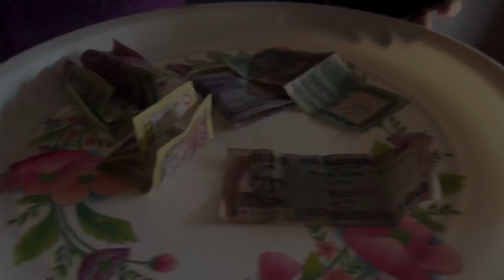গ্রামের বাড়ীতে ছোট বড় সবাই মিলে পিকনিকের আয়োজন করলাম / UK Lobna Vlogs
সেই ছোট্ট বেলার মত করে বাড়িতে সবাই এক হয়ে জুলাপাতির আয়োজন করলাম। মনে হচ্ছিলো আবার নতুন করে শৈশবের স্মৃতি গুলো। সবাই এক হয়ে জুলাপাতির আয়োজন করার মজা হয়তো বলে বোঝানো যাবে না।
picnic#জুলাপাতিপিকনিক